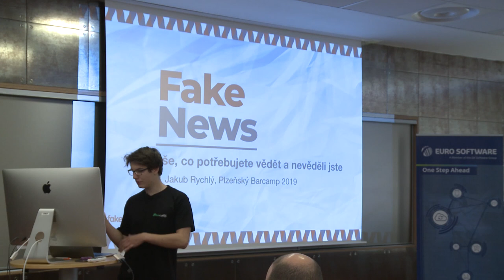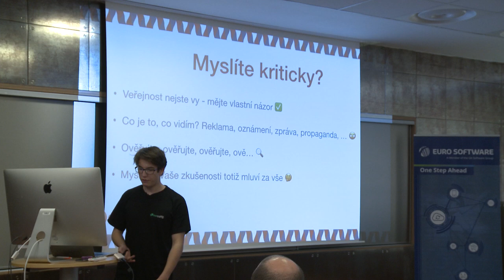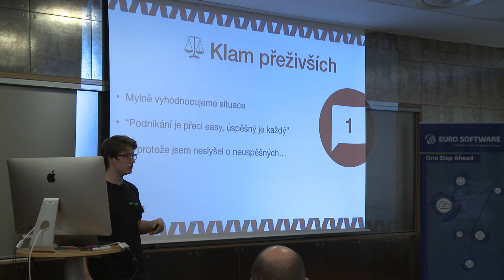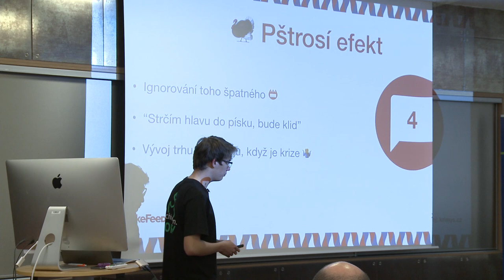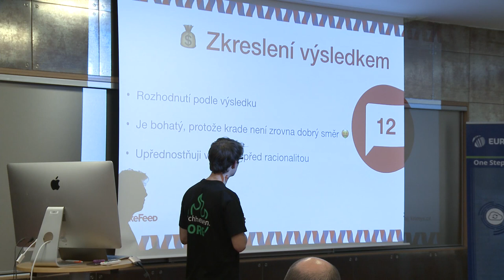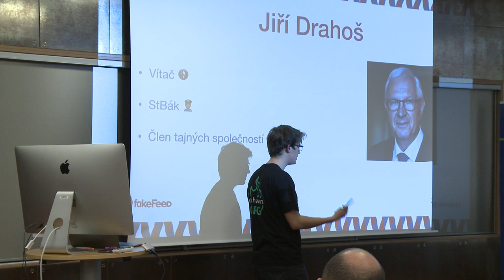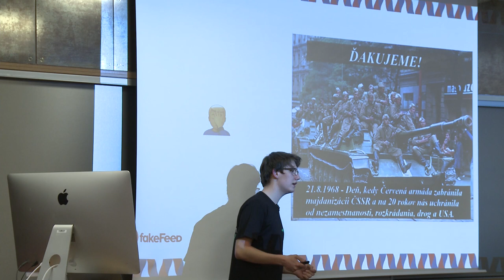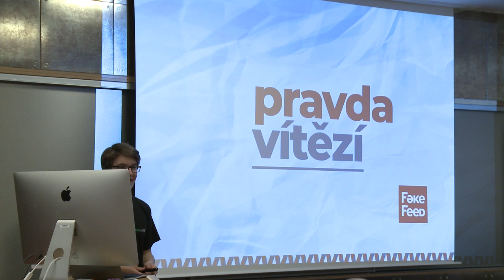Plzeňský Barcamp 2019 – Jakub Rychlý – Fakenews - vše, co potřebujete vědět a nevěděli jste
Fakenews a dezinformace celkově jsou v posledních pár letech velice spekulovaným tématem. Spousta lidí by si mohla myslet, že „trend“ fakenews je již za námi, ale naopak. Právě fakenews a dezinformace ale budou nejspíše, nebo již jsou, základem tzv. hybridní války. Jak se tvoří a jak mohou ovlivnit naší mysl se dozvíte na mé přednášce. Podíváme se hlouběji na to, jak se můžeme proti nim bránit, popř. se jim úplně vyhnout. Dnes totiž falešnou zprávu těžce pozná i velice vzdělaný člověk.